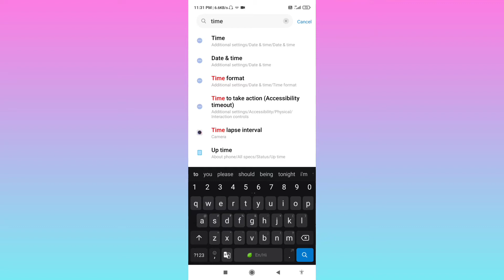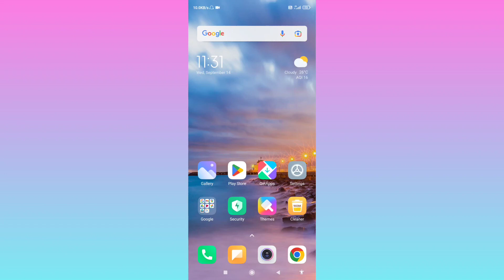Redmi Mobile Me Time Kaise Set Kare | How To Set Time In Redmi Phone